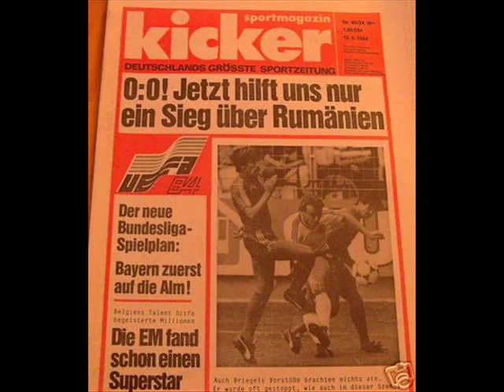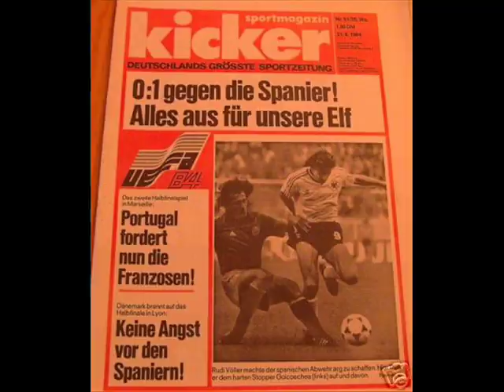Germany 1984 European Championship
A review of the German Soccer Team -Die Nationalmannschaft- in the 1984 European Championship. The song is "1st Movement" by ELO.

European Championship 1984 - France
0-0 Portugal - Strassburg
2-1 Romania - Lens
0-1 Spain - Paris

8 Klaus Allofs (1. FC Köln)
Rudi Bommer (Fortuna Düsseldorf)
7 Andreas Brehme (1. FC Kaiserslautern)
2 Hans-Peter Briegel (1. FC Kaiserslautern)
Hans-Günter Bruns (Borussia Mönchengladbach)
18 Guido Buchwald (VfB Stuttgart)
Dieter Burdenski (Werder Bremen)
Ralf Falkenmayer (Eintracht Frankfurt)
5 Bernd Förster (VfB Stuttgart)
4 Karlheinz Förster (VfB Stuttgart)
17 Pierre Littbarski (1. FC Köln)
13 Lothar Matthäus (Borussia Mönchengladbach)
10 Norbert Meier (Werder Bremen)
Helmut Roleder (VfB Stuttgart)
Wolfgang Rolff (Hamburger SV)
11 Karl-Heinz Rummenigge (Bayern München)
1 Harald Schumacher (1. FC Köln)
15 Ulli Stielike (Real Madrid)
Gerd Strack (1. FC Köln)
9 Rudi Völler (Werder Bremen)